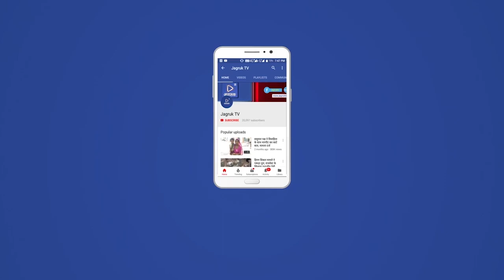सिरोही : विक्रम सिंह केराल भाजपा सोशल मीडिया के जिला सह संयोजक नियुक्त होने पर किया भव्य स्वागत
विक्रम सिंह केराल भाजपा जिला सोशल मीडिया के सह संयोजक नियुक्त होने पर जिलेभर में खुशी की लहर है। वहीं कार्यकर्ता, समर्थकओं की ओर से जगह-जगह पर भव्य स्वागत किया जा रहा है। कार्यकर्ता, समर्थकओं की ओर से सिरोही जिला मुख्यालय स्थित केराल सह संयोजक नियुक्त होने पर मुस्लिम (अल्पसंख्यक) समाज की ओर से केराल का भव्य स्वागत किया गया।
इस दौरान केराल ने बताया कि पार्टी ने जो जिम्मेदारी मुझे सौंपी है उसे पूरी निष्ठा के साथ निभाऊंगा। साथ ही उन्होंने बताया कि आज का युग सोशल मीडिया का युग है हर वर्ग के लोग, युवा, महिलाएं व वरिष्ठ लोग भी सोशल मीडिया से जुड़े हुए है। पार्टी की नीतियों को जनता तक प्रभावी ढंग से पहुंचाने के लिए सोशल मीडिया बेहद सशक्त माध्यम है। साथ ही केंद्र की मोदी सरकार की योजनाओं को सोशल मीडिया के माध्यम से आमजन तक पहुंचा सकते है। स्वागत के दौरान  ,मन की बात के जिला संयोजक मांगू सिंह बावली ,  अयूब अली, हसरत अली, जफर खान, सद्दाम हुसैन, वसीम रंगरेज, कामरान, सोहिल, अरशद, आशिफ, मोहमद अली, बाबर, सलीम, जुबेर अली आदि मौजूद थे।